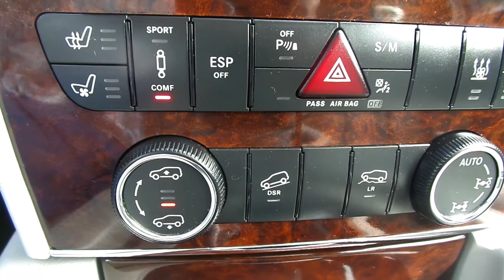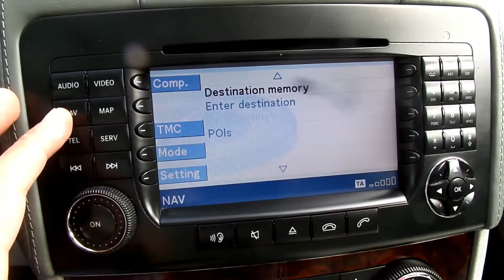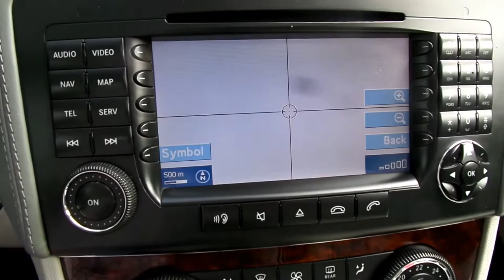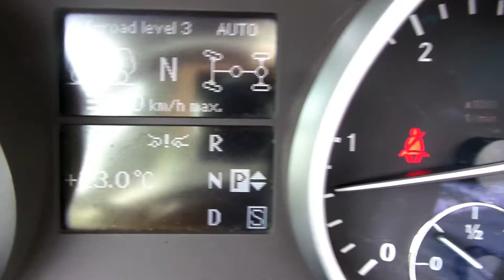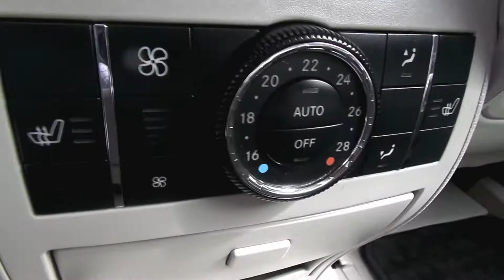Mercedes GL420 CDI X164